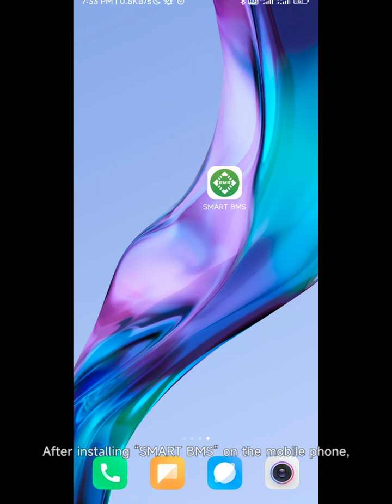SMART BMS Inverter Protocol Setup Tutorial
Learn how to set up your inverter protocol using the SMART BMS app. Quick and easy guide!